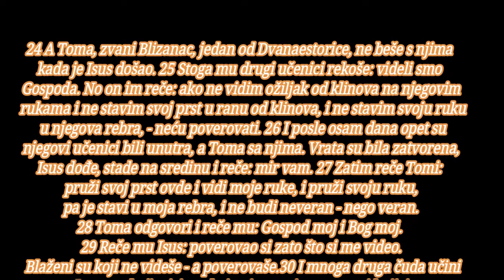BOG JE LJUBAV JA CU SLAVITI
početak
sadržaj novi zavet, sadržaj
Vaskrsenje

1 A u prvi dan nedelje rano, dok je još bio mrak, Marija Magdalina dođe na grob i vide da je kamen podignut sa groba. 2 Tada otrča i dođe Simonu Petru i drugom učeniku koga je Isus ljubio, te im reče: uzeše Gospoda iz groba i ne znamo gde su ga metnuli. 3 A Petar i taj drugi učenik iziđoše i pođoše prema grobu. 4 Obojica su, naime, trčali zajedno; ali je drugi učenik trčao brže od Petra i prvi došao do groba. 5 I nadnevši se vide zavoje gde leže, ali ne uđe. 6 Zatim stiže i Simon Petar, koji je išao za njim, pa uđe u grob; i vide platnene zavoje gde leže, 7 a ubrus, koji je bio na Isusovoj glavi, nije ležao sa zavojima, nego je bio posebno savijen na jednom mestu. 8 Tada uđe i drugi učenik, koji je prvi stigao na grob, pa vide i poverova. 9 Oni, naime, još nisu razumeli Pismo, da on treba da vaskrsne iz mrtvih. 10 Tako učenici opet odoše kući.

11 Marija je pak stajala napolju kod groba i plakala. I kako je plakala, nadnese se nad grob 12 i vide dva anđela kako sede u belim haljinama tamo gde je ležalo Isusovo telo, i to jedan čelo glave a drugi kraj nogu. 13 I ovi joj rekoše: ženo, što plačeš? Ona im reče: ukloniše moga Gospoda i ne znam gde su ga stavili. 14 Rekavši to obazre se natrag i vide Isusa kako stoji, ali nije znala da je to Isus. 15 Isus joj reče: ženo, što plačeš? Koga tražiš? Misleći da je to vrtar, ona mu reče: gospodine. ako si ga ti odneo, reci mi gde si ga stavio, pa ću ga ja uzeti. 16 Reče joj Isus: Marija. Ona se osvrnu i reče mu jevrejski: ravuni, što znači: učitelju. 17 Isus joj reče: ne dotiči me, jer još nisam otišao gore Ocu. Nego idi do moje braće i reci im: ja idem gore svome Ocu - i Ocu vašem, svome Bogu - i Bogu vašem. 18 Marija Magdalina dođe i javi učenicima da je videla Gospoda i da joj je ovo rekao.

Isusovo javljanje učenicima
Neverni Toma

19 Onoga, dakle, prvoga dana nedelje uveče, kada su bila zatvorena vrata gde su bili učenici, zbog straha od Judeja, dođe Isus, te stade na sredinu i reče im: mir vam. 20 Ovo reče i pokaza im ruke i rebra. Nato se učenici obradovaše što su videli Gospoda. 21 Tada im Isus opet reče: mir vam. Kao što je Otac poslao mene, i ja šaljem vas. 22 Rekavši to nadahnu ih i reče im: primite Duha Svetoga. 23 Kojima oprostite grehe - opraštaju im se; kojima zadržite - zadržani su.

24 A Toma, zvani Blizanac, jedan od Dvanaestorice, ne beše s njima kada je Isus došao. 25 Stoga mu drugi učenici rekoše: videli smo Gospoda. No on im reče: ako ne vidim ožiljak od klinova na njegovim rukama i ne stavim svoj prst u ranu od klinova, i ne stavim svoju ruku u njegova rebra, - neću poverovati. 26 I posle osam dana opet su njegovi učenici bili unutra, a Toma sa njima. Vrata su bila zatvorena, Isus dođe, stade na sredinu i reče: mir vam. 27 Zatim reče Tomi: pruži svoj prst ovde i vidi moje ruke, i pruži svoju ruku, pa je stavi u moja rebra, i ne budi neveran - nego veran. 28 Toma odgovori i reče mu: Gospod moj i Bog moj. 29 Reče mu Isus: poverovao si zato što si me video. Blaženi su koji ne videše - a poverovaše.

30 I mnoga druga čuda učini Isus pred učenicima, koja nisu zapisana u ovoj knjizi; 31 a ova su zapisani da vi verujete da je Isus Hristos, Sin Božiji, i da verujući imate život u njegovo ime.

Biblija